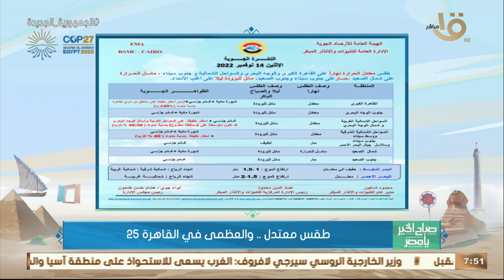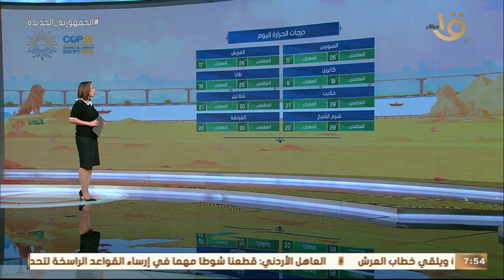صباح الخير يا مصر | بيان بدرجات الحرارة المتوقعة اليوم في مختلف أنحاء الجمهورية